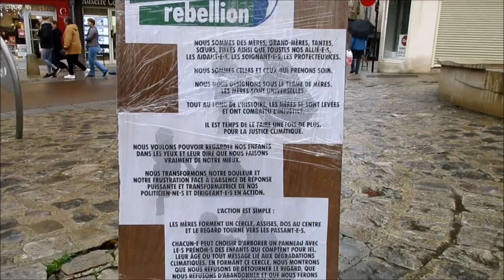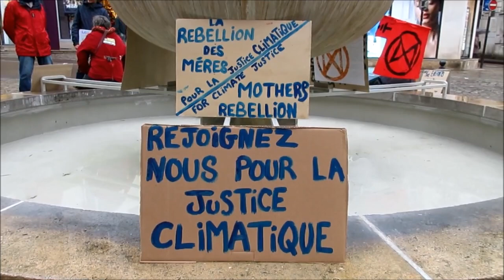Cercle Mothers Rebellion du samedi 18 novembre 2023 à Auxerre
🌎 Retour sur le cercle Mothers Rebellion du samedi 18 novembre à Auxerre.
A l'appel du collectif "Mothers Rebellion", un rassemblement s'est tenu à Auxerre pour participer à cette journée internationale de mobilisation qui a réuni des milliers de personnes dans plus de 26 pays, 70 villes sur 6 continents.
"Mothers Rebellion" ou La Rébellion des Mères pour la justice climatique est un mouvement international qui nous rassemble en cercle bienveillant. C'est un mouvement solidaire dans sa dimension internationale et la diversité des pays participants comme dans le partage du même souhait de léguer un monde vivable à nos enfants.
Nous ne savons plus comment nous faire entendre.
Nous refusons de détourner le regard face à la crise climatique.
Nous nous retrouvons en cercle en affichant nos revendications.
Nos cercles puissamment pacifistes proposent un mode d'action inclusif et accessible à toustes.
A Auxerre, pour ce 2° rendez-vous, nous nous sommes retrouvé·e·s, en centre-ville, place surugue au pied de la fontaine Cadet Rousselle. Malgré une météo défavorable, nos effectifs avaient doublé et nous étions une dizaine, c'est encourageant pour les prochains cercles.
Parce que nous continuerons de nous réunir pour demander la justice climatique.
🫶 Avec amour et rage.
Extinction Rebellion Auxerre.